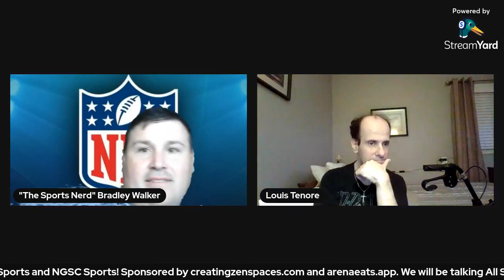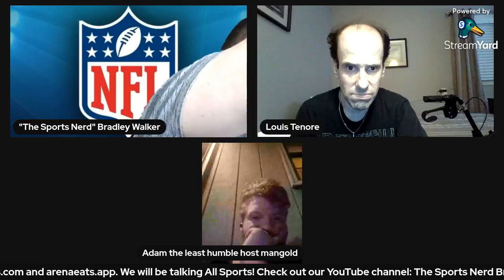The Walker Report ep. 25 2021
We discuss All Sports and had a fun show!